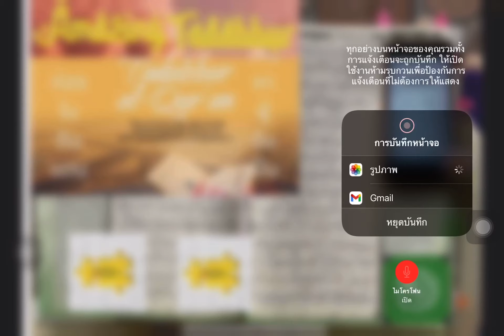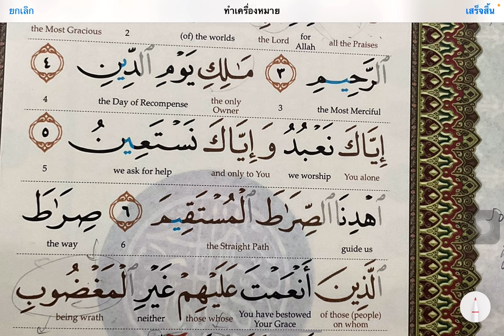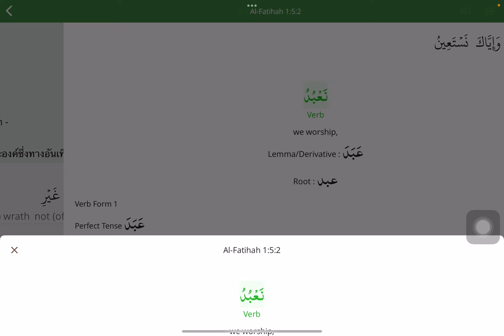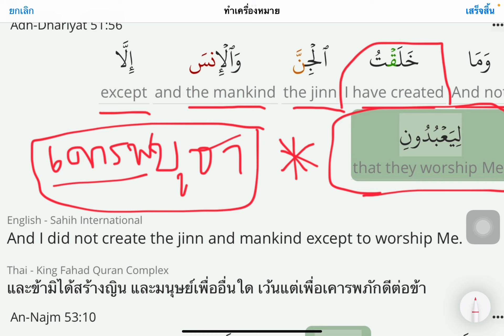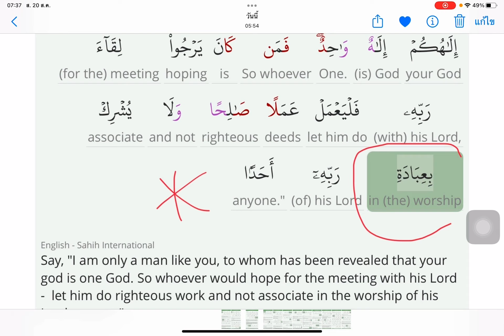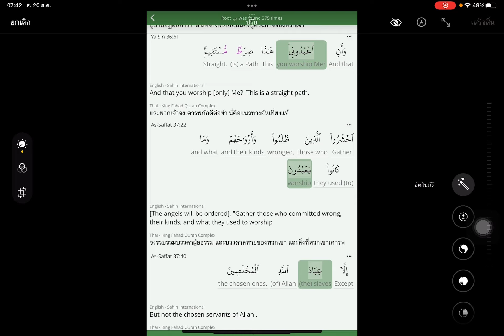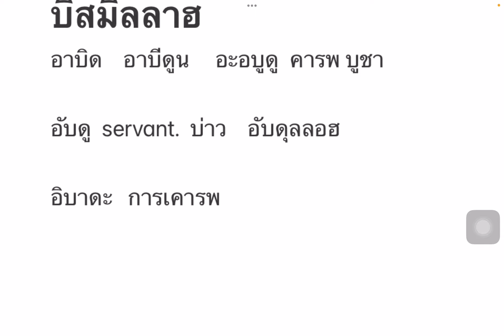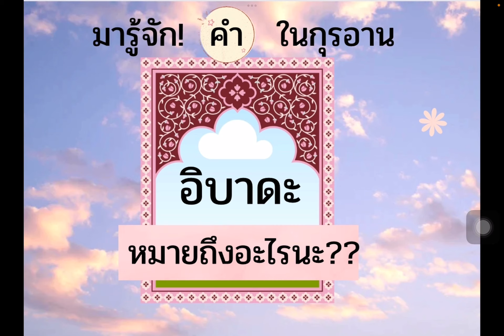อิบาดะฮ❣️หมายถึงอาไรบ้างนะ⁉️📌💕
วีดีโอที่ 67